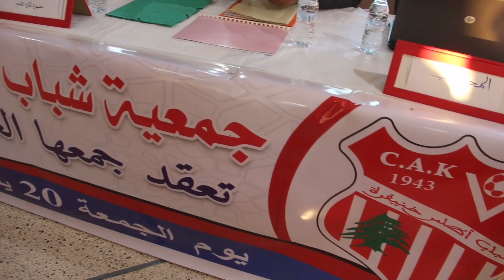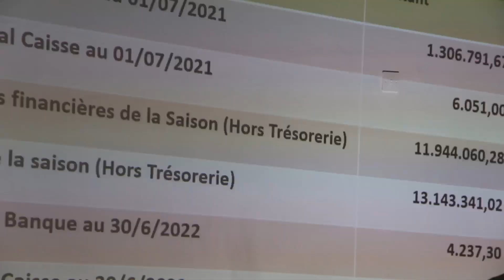خنيفرة... بعد الجمع العام لشباب أطلس خنيفرة" عدنان الصالحي" رئيسا للفريق الزياني